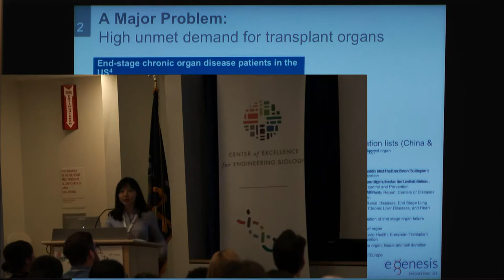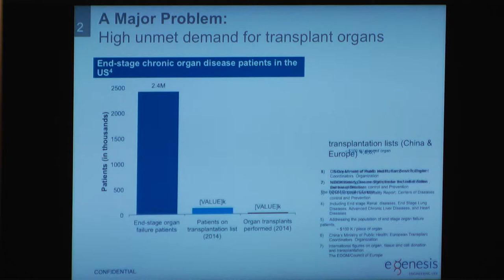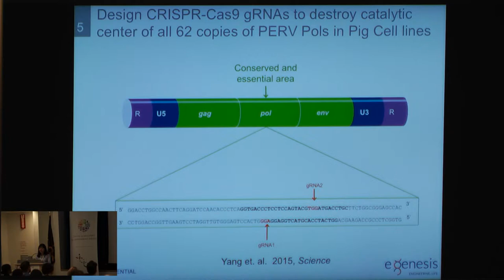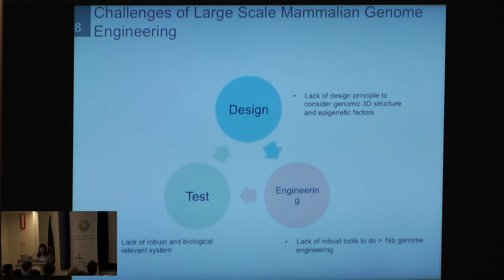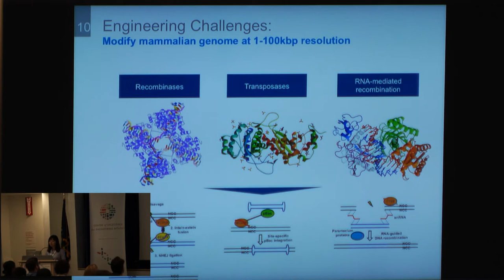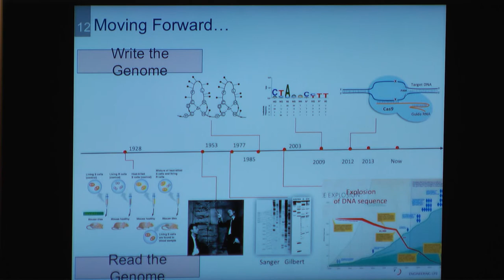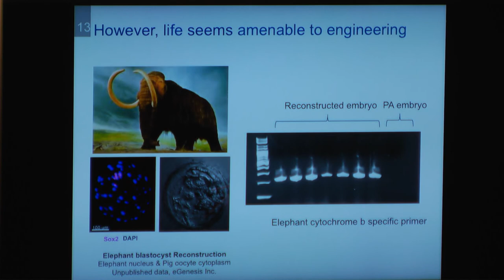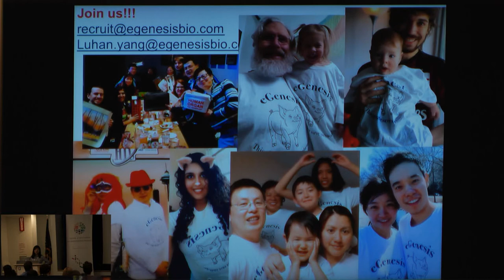Genome Engineering in Mammalian Systems | eGenesis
Genome Engineering in Mammalian Systems

Luhan Yang, eGenesis

GP-write RELATED RESEARCH AREAS
Recognizing that GP-write builds upon precedence in genome sequencing, recombinant DNA and DNA synthesis technologies, functional genomics and other related research areas, this session will present a series of exciting talks thematically organized across four main areas.
• Microorganism Genomes
• Microbiome Engineering
• Engineering Intercellular Communication and Other Complex Systems